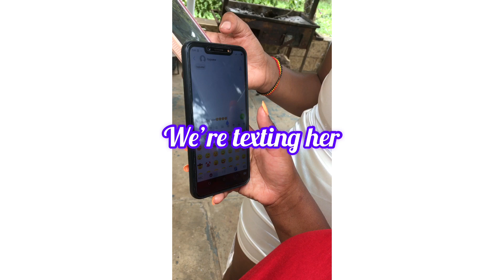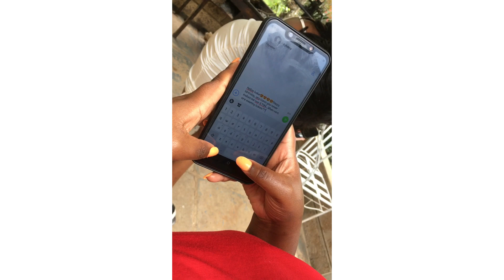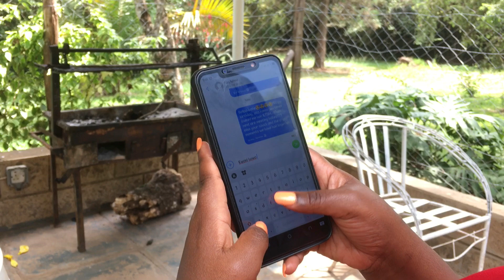I MISS YOU TOUCH BABY💦❤️//SHE CRIED ON HER BIG DAY💔ITS A PRANK😂😂😂😂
We made her cry on her birthday😭😭😭